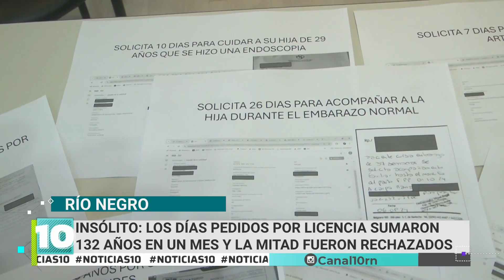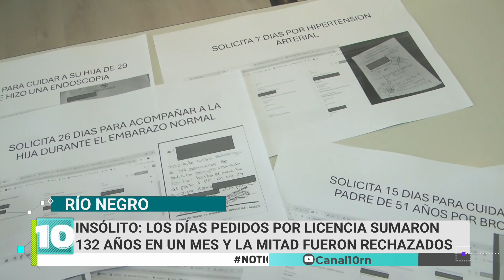Insólito: los días pedidos por licencias sumaron 132 años en un mes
Solo en septiembre, los estatales de la provincia realizaron pedidos de licencias por un total de 48.518 días. Según detectó el Consejo de la Función Pública, más de la mitad de los pedidos de licencia solicitados no cumplían con los requisitos establecidos, y fueron rechazados. De cada 4 pedidos de licencias, 3 corresponden al Ministerio de Educación.